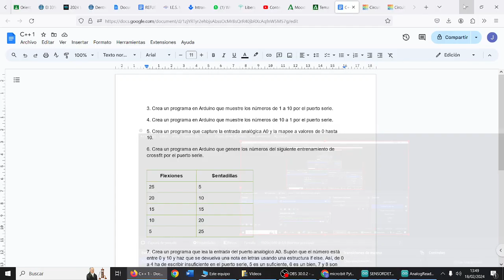Arduino Bucle For Simple hacia atrás Programación C++ TIC CDyPC 1 2 BACH IES Monterroso